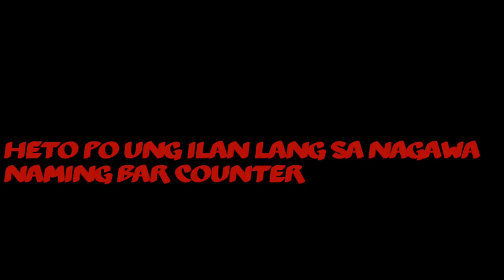Ceiling and tiles of cr kabit baseboard at iba pa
rhegie arce sa fb